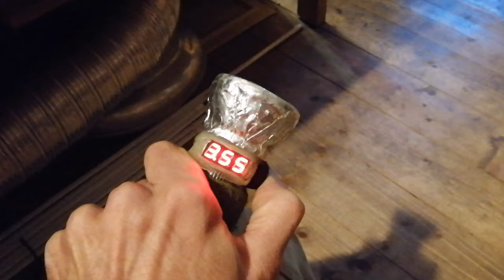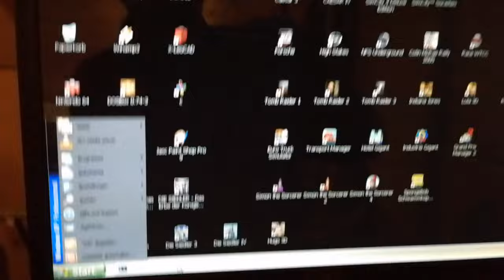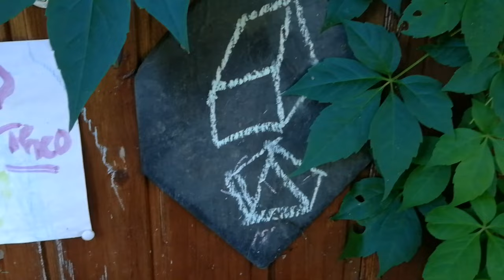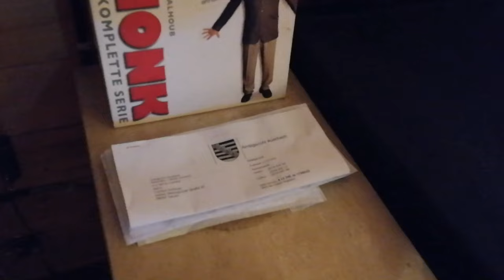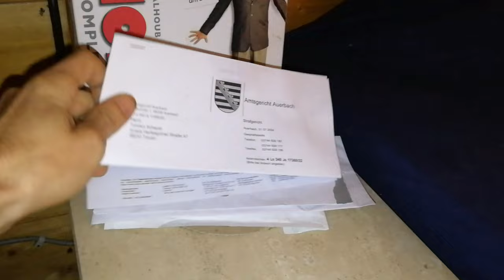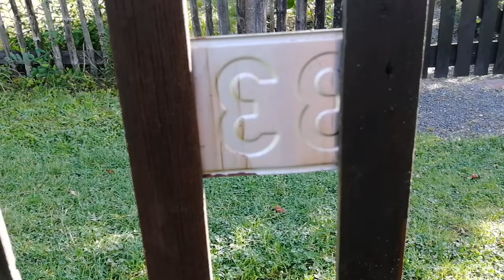Grüße aus der Gartenhütte - August 2024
Wird mal wieder Zeit für einen Gartenüberblick und fürs Danke sagen.